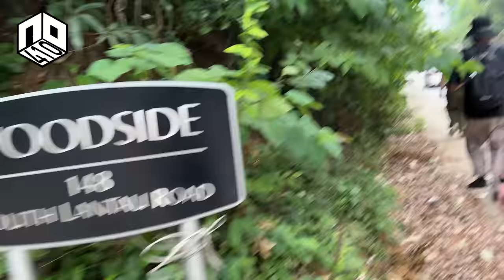15K訂閱慶祝日 (上) | 星園露營 | Vlog | 2022-7-29